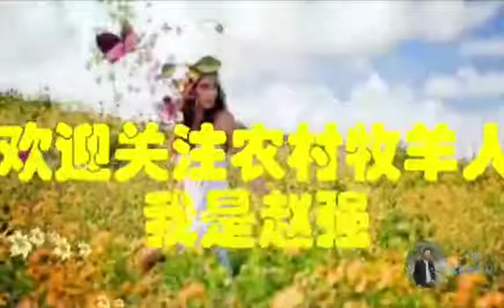去市裏面選裝修材料，老闆娘說他家的產品價格最實惠，你們怎麼看